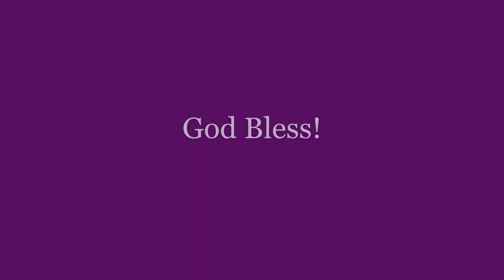Deuteronomy Chapters 1-5 Highlights #1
The command to leave Horeb.